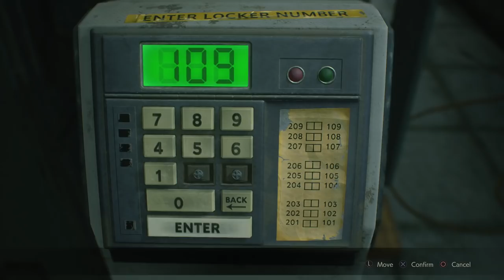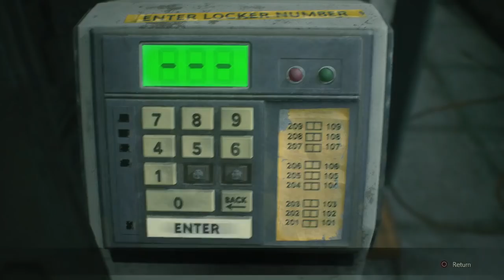Resident Evil 2 - Claire Ep 1 - Quickdraw Claire Strikes Again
Well I guess it's for the first time haha, but the army revolver!